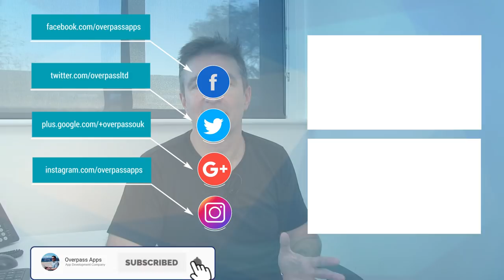My Favorite Back-end Cloud Infrastructures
My Favorite Back-end Cloud Infrastructures(The Daily Overpass #531)